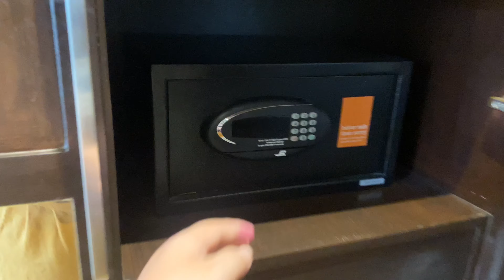Staying In a Luxury Hotel🏨 Kolkata | Zone by the Park |Sharing Indigo✈️ experience| Shrine Tania